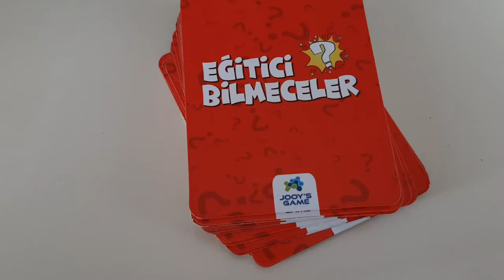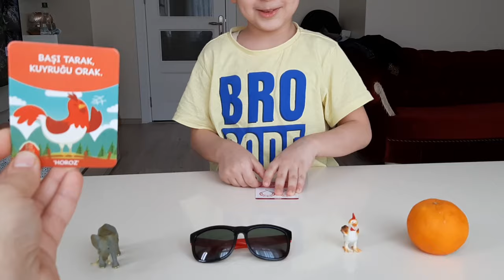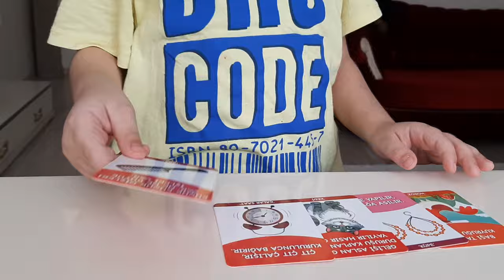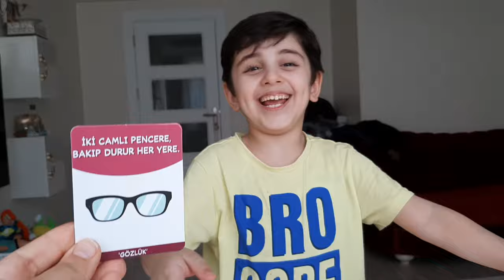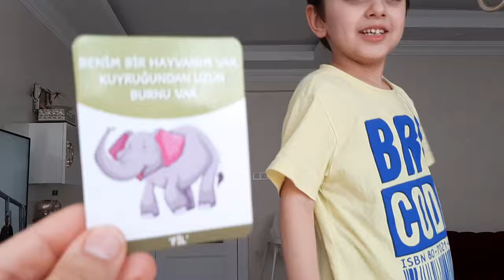MASKE BOYAMA CHALLENGE!